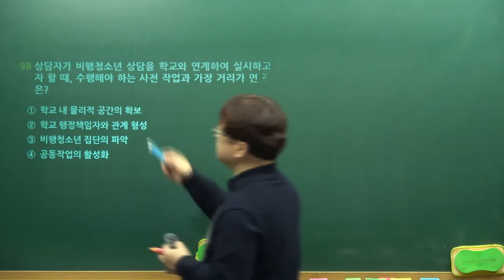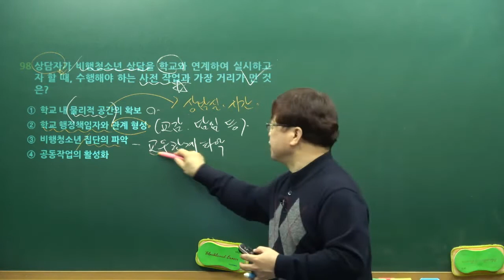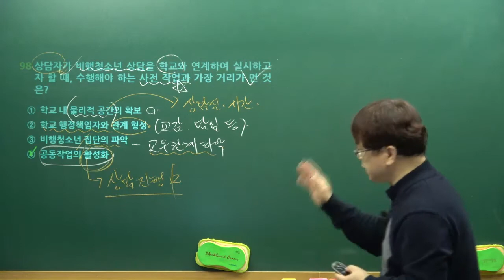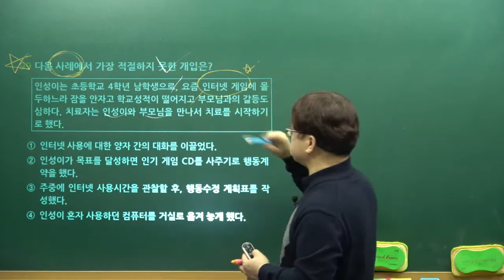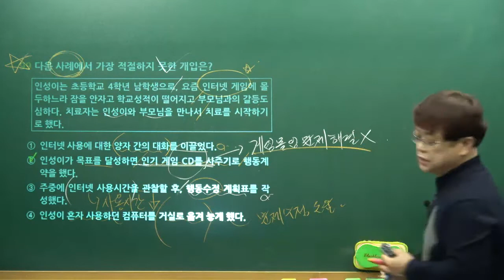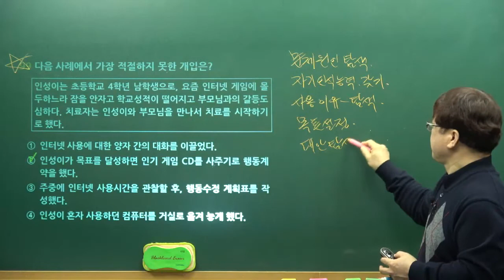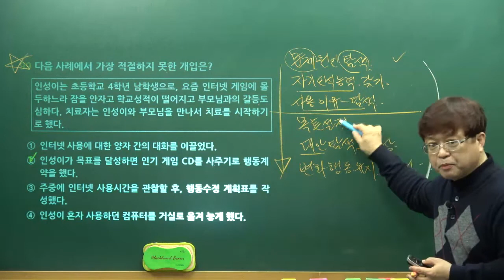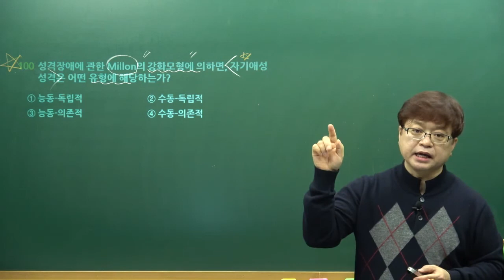임상심리사1급 시험대비 필기 기출문제풀이 강의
■임상심리사1급 합격생들이 추천하는 0순위 강의!!